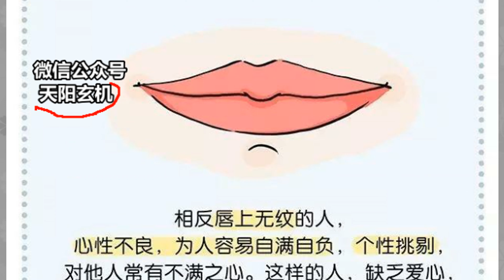你的福气有多少，看看唇部就知道！